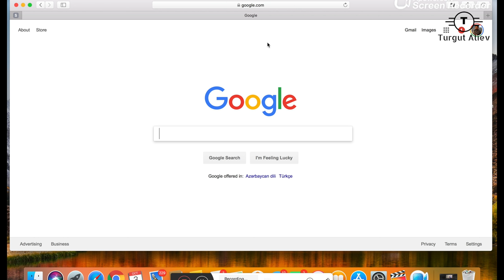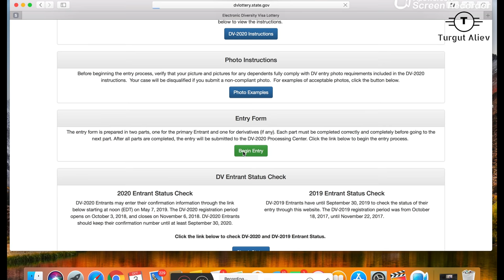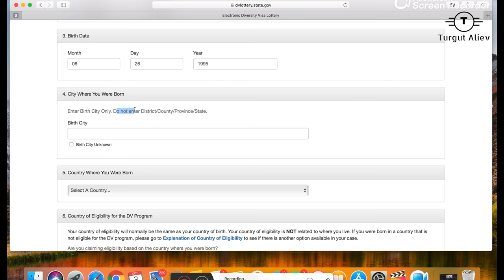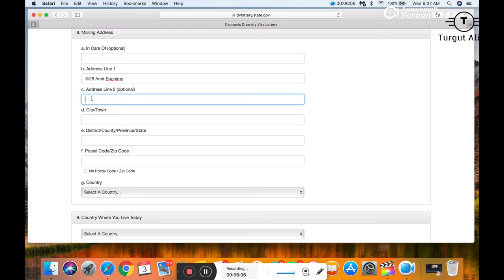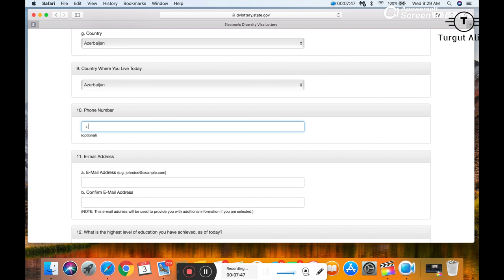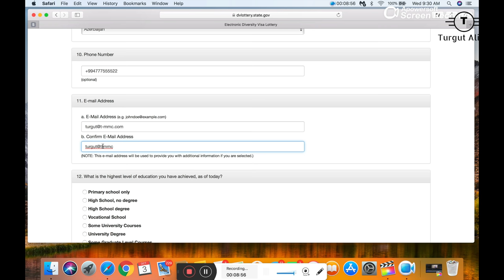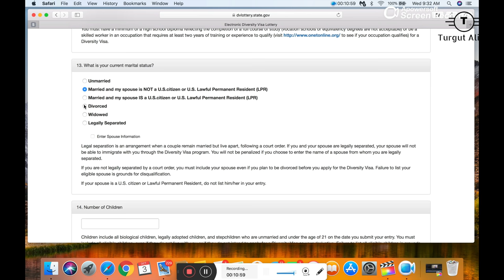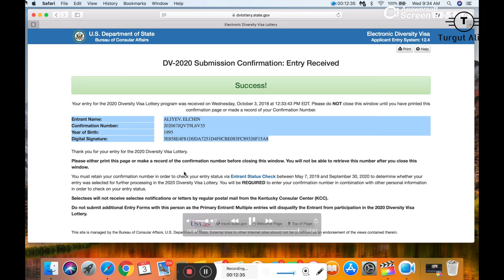GREENCARD QEYDIYYAT QAYDASI TAM PULSUZ RESMI SAYT(Azerbaycan Dilinde Izahli) V132 03.10.2018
GREENCARD QEYDIYYAT QAYDASI  RESMI SAYT(Azerbaycan Dilinde Izahli) V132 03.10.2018

Greencard qeydiyyatindan kecmek ucun Oktyabr 3-Noyabr 7 tarirxleri arasinda saytindan kece bilersiz. Sayt tamamile PULSUZdur. Qeydiyyat videosu novbeti V132 nomreli videodadir.